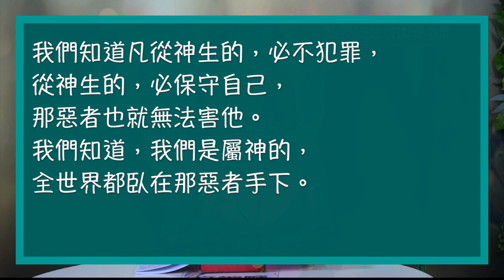聖經加油站20220916 約翰壹書5:18-19 我們屬神不屬世界 甘如玲牧師